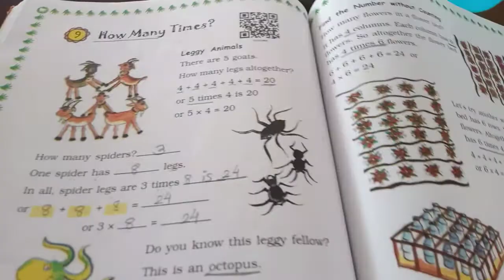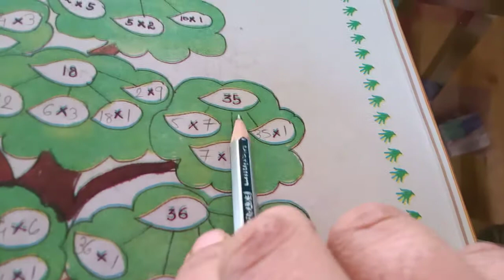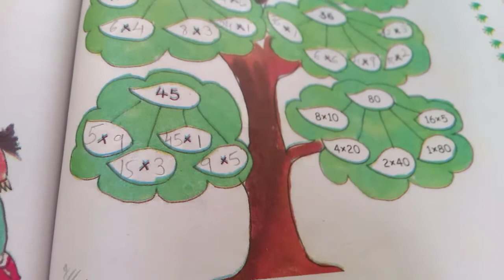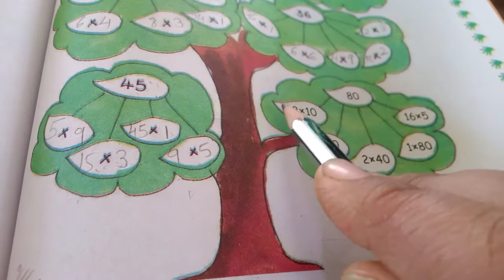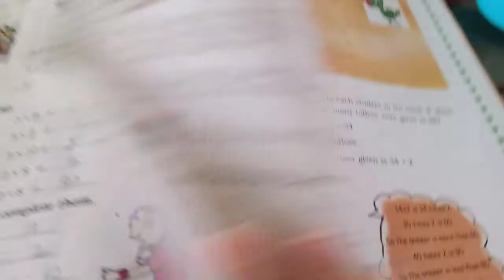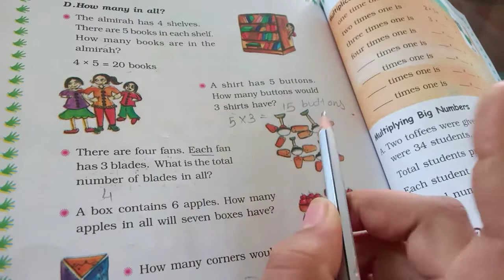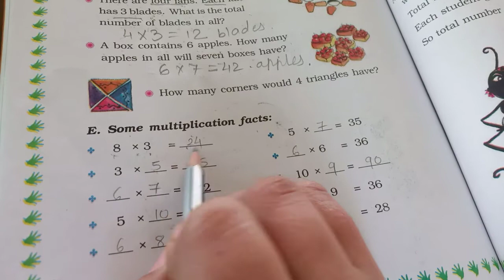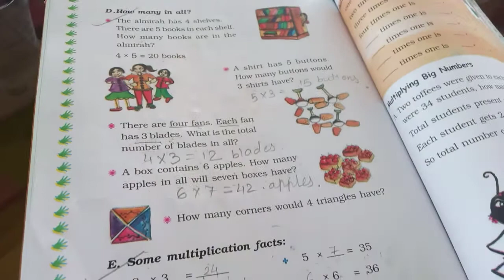Std 3 Maths prt 7 Dt 18 1